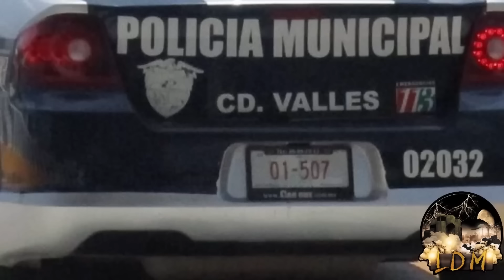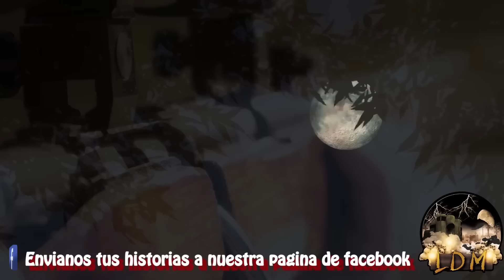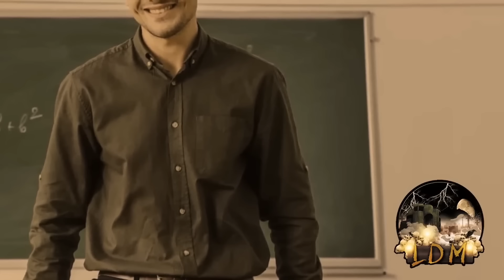ESPECIAL RELATOS DE NAHUALES VOL.2 / HISTORIAS DE TERROR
En la mitología náhuatl, los nahuales son individuos con la habilidad de transformarse en animales, lo que les otorga poderes sobrenaturales y una profunda comprensión del mundo espiritual. Esta dualidad entre lo humano y lo animal es un tema recurrente en las historias macabras protagonizadas por nahuales, refleja la lucha interna de los personajes, quienes deben enfrentar sus propias sombras y miedos personificados en sus formas animales. ¡Escucha estas impresionantes historias donde la realidad, al enfrentar a un ser de estos, supera la fantasía!
🔴 Compilación  ALGUNAS DE LAS MEJORES HISTORIAS DE NAHUALES, SUBIDAS AL CANAL🔴
1-  EL CAMINO
2-  LA VENGANZA DEL INDIO NAHUAL
3-  EL NAHUAL DEL JUNCAL
4-  NICANOR, EL NAHUAL
5-  LAS NAHUALAS
6-  EL SECRETO DEL NAHUAL